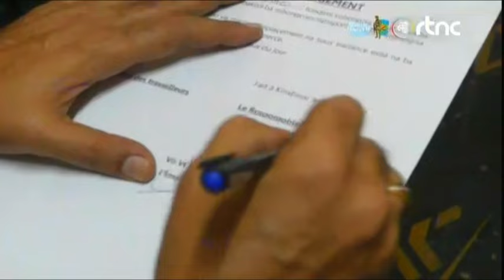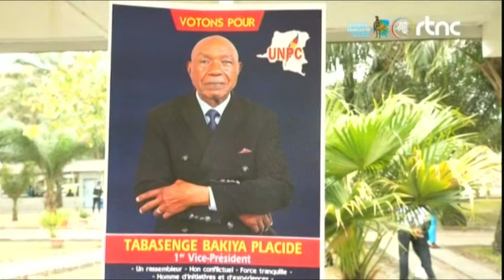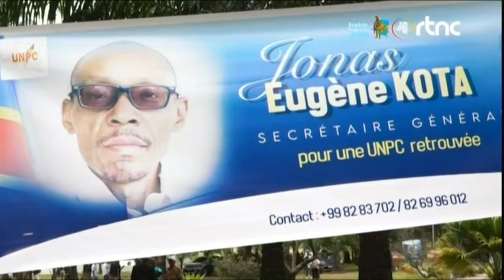🌍RDC - LE PRÉSIDENT FELIX TSHISEKEDI ATTENDU A LA TRIBUNE DE NATIONS UNIES, GRAND JOURNAL RTNC 13H30